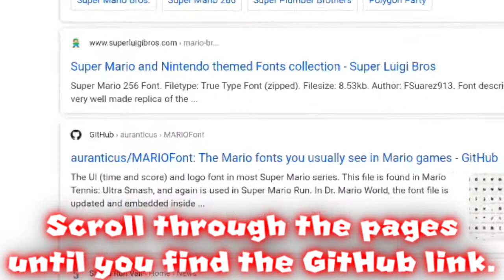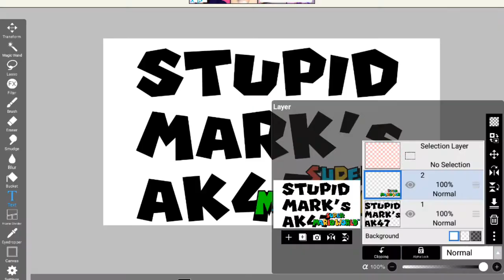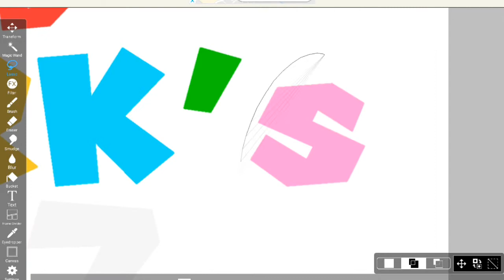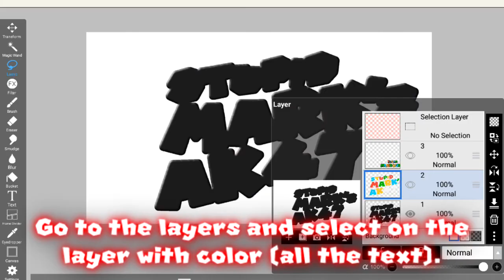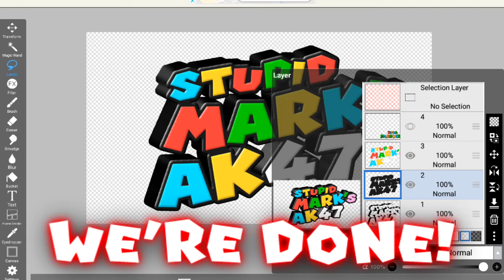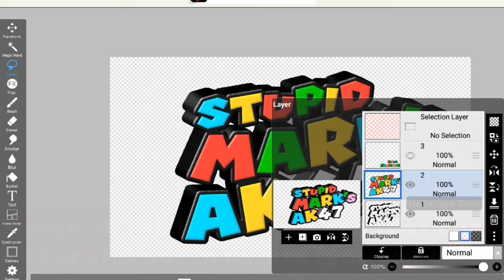[Tutorial] How to make 3D Mario Text on Mobile - IBS Paint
Welcome to a new series I will do on my channel, logo parody design!
This tutorial will teach you how to easily make a Super Mario 3D Land/World Styled logo. I am aware that there are other tutorials, but they use Photoshop and the wrong font, you can download the official font an otf file is a font file by the way.

Got any ideas for my next project? Type it in the comments
Have a question? Also type it in the comments.